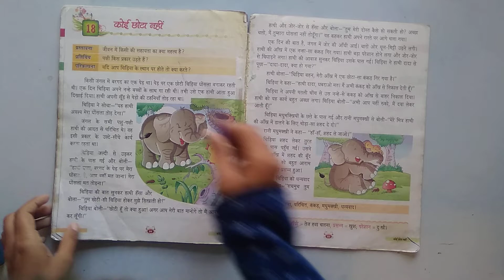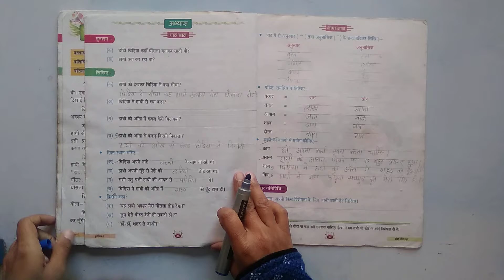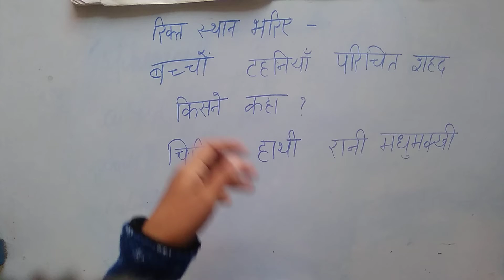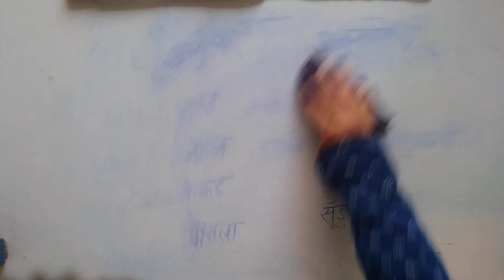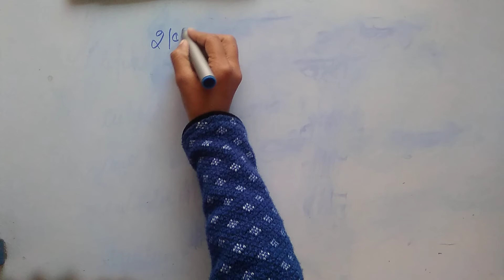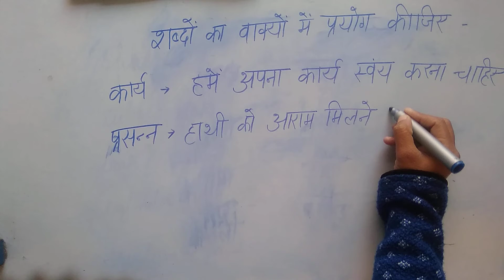HINDI I, CLASS II, CHAPTER 18, कोई छोटा नहीं, PART 2, EXERCISE